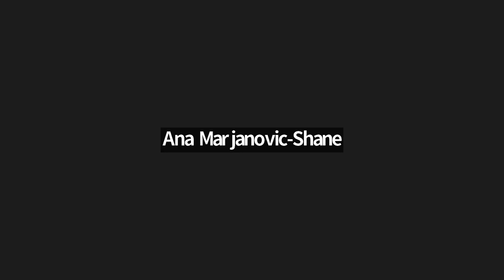Unis EduBookClub, January 3, 2023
This is an EduBookClub discussion of the following article: Biesta, School as Institution or School‐as‐Instrument?